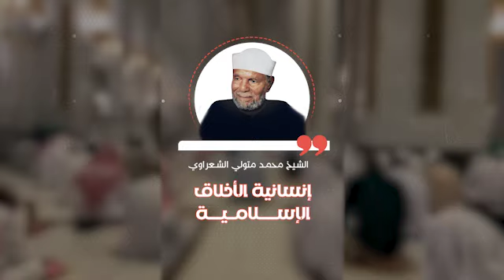شاهد - إنسانية الأخلاق الإسلامية